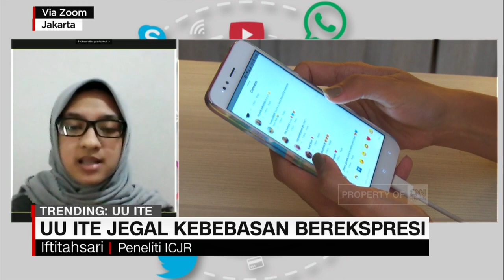UU ITE Jegal Kebebasan Berekspresi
Meski sosok Jerinx menuai kontroversi, namun nyatanya penetapan tersangka terhadap musisi asal Bali ini menuai kritikan dari sejumlah pihak. Untuk membahasnya lebih lanjut, CNN Indonesia Connected telah terhubung dengan Iftitah Sari, peneliti dari Indonesian Criminal Justice Reform atau ICJR.

Like & Follow Facebook:
CNN Indonesia

cnnindonesiatv